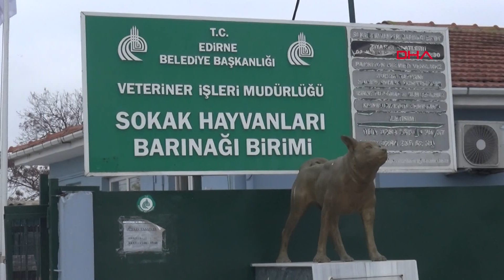Edirne'nin 'Yasaklı Irk Köpekleri' Ömür Boyu Barınak Mahkumu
Edirne Belediyesi Geçici Hayvan Bakımevi'ndeki 'yasaklı ırk' 25 köpek, ömür boyu burada yaşam sürecek. Bakımevinin sorumlu veteriner hekimi Soyuhan Barlas, "Biz birer geçici barınağız ama bu tarz yasaklı ırklar geldiği zaman onları iade etme veya verme durumumuz olmadığı için mecburen gelen hiçbir suçu yokken bizde cezaevi hükümlüsü gibi kalıyor. Sadece ırksal özelliklerinden dolayı biz onları burada hapsediyoruz. Yasalar da bu konuda oldukça net, hiçbir şekilde sahiplerine iade olmuyor" dedi.
Ali Can ZERAY- Olgay GÜLER/EDİRNE, (DHA)-